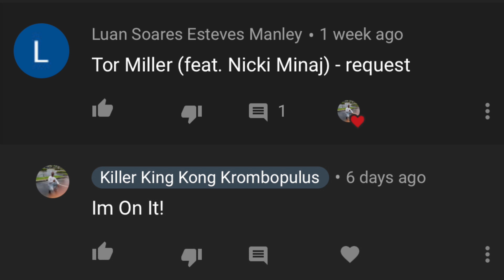Tor Miller, Nicki Minaj - Carter & Cash (Remix|Mashup)